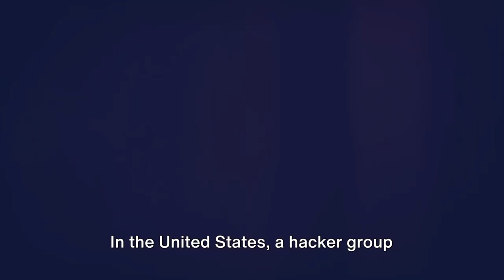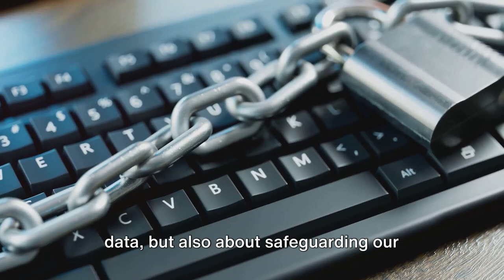Cyberattack on a Water Utility in Ireland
In this eye-opening video, we delve into the recent cyberattack on an Irish utility that sent shockwaves through the nation. Join us as we explore the damaging aftermath and uncover the untold story of the two-day water supply disruption. Discover how this cyberattack exposed the vulnerability of industrial control systems, painting a chilling picture of our interconnected world.